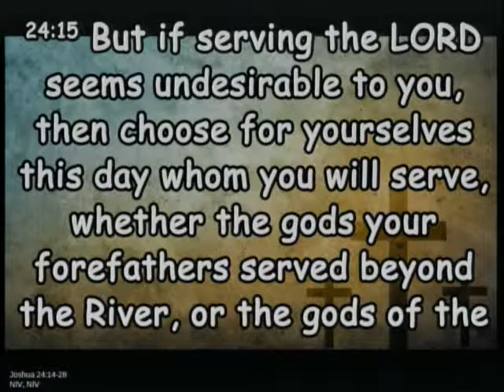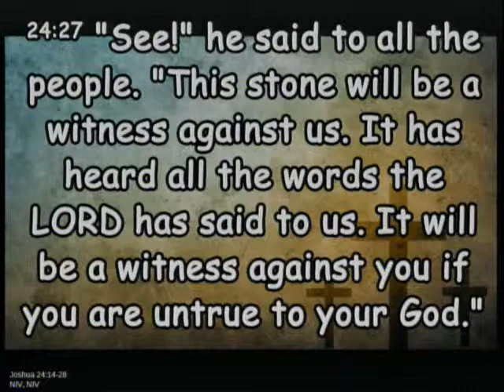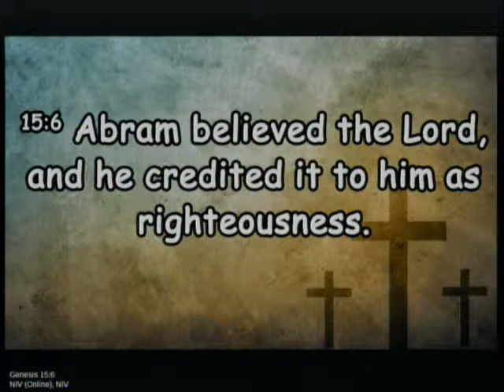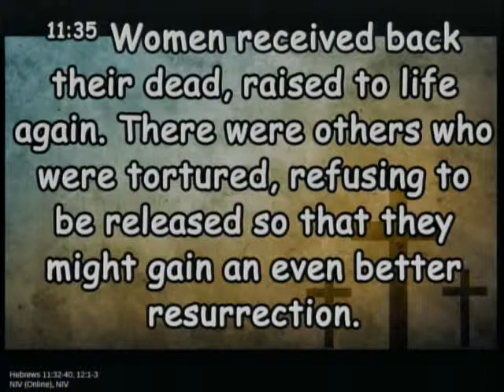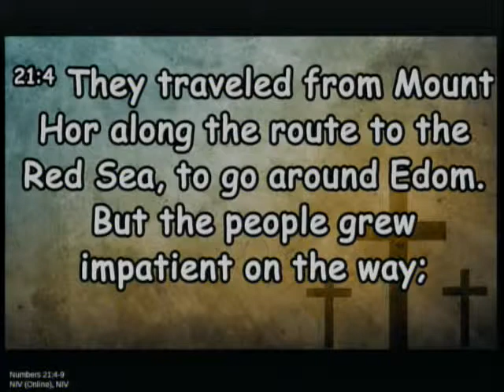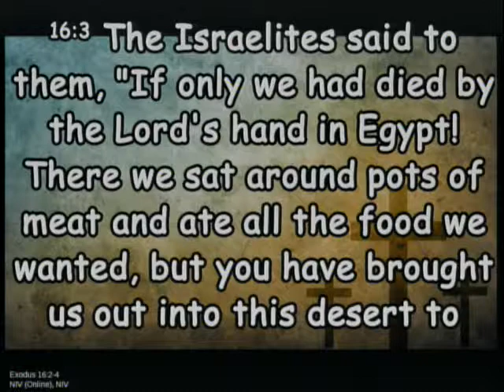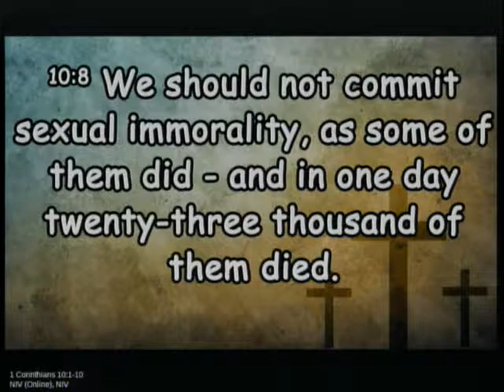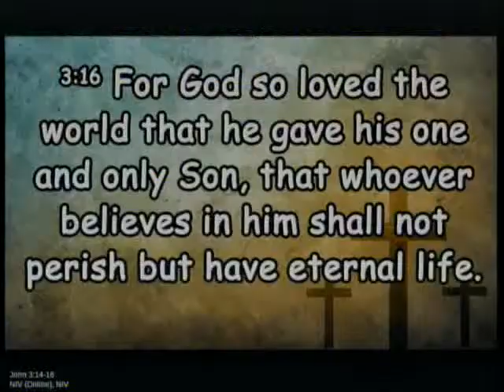20190224 - Son Of Man Lifted Up For Me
Sunday Service, Sermon - The Son Of Man Lifted Up For Me